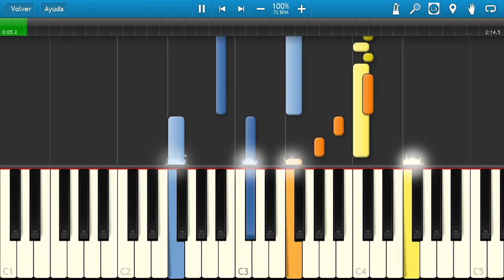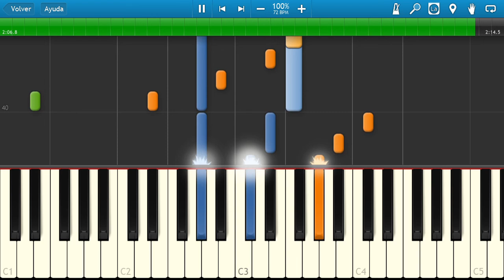Fire emblem 7 Blazing Sword bgm Distant Utopia synthesia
i put the midi of the fire emblem 7 song on synthesia so it can be used to learn the bgm